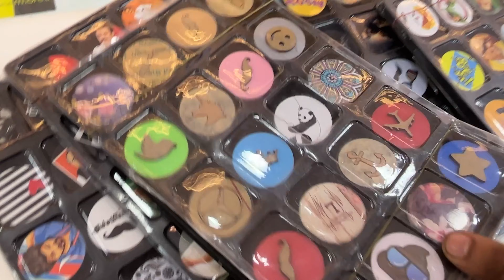Only Mobiles - Gp Muthu 😜 Favorite Mobile Case Shop | Mobile Accessories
Best Shop in Gandhipuram Coimbatore for Phone Accessories
Only Mobiles - Gandhipuram Coimbatore
Address :  12d, Padhmalaya Towers,
                   3, 10th St, Near Chennai Silks Parking,

Follow Us For More Updates Regarding Pets And Farming  @WildTamilan

This Video Is Purely For Domestic Farms And Pet Management
No Wild Animals Or Preserved Animals Are Shown
These Domestic Animals And Pet Animals In Our Video Are Treated
With Lots Of Love And Careyawari Female Horse